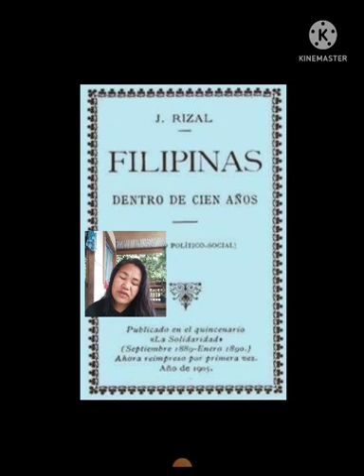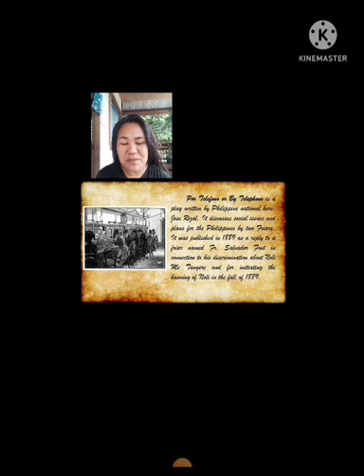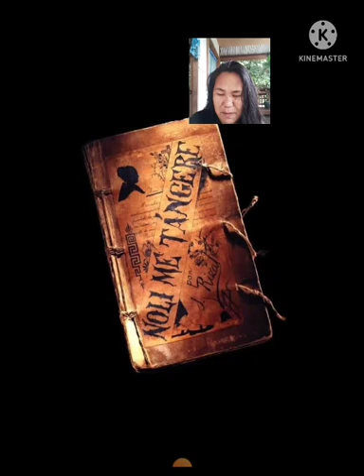Essay of Rizal Finals Reflection (Retchil Gayoso)